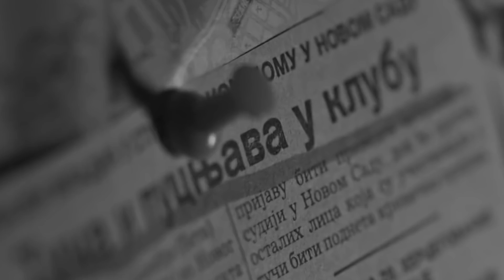INAS SPREMA NAJVECI HIT BALKANA??